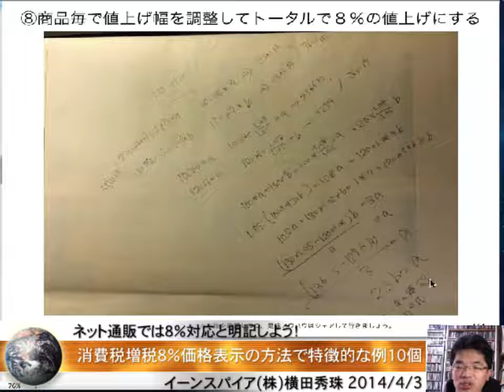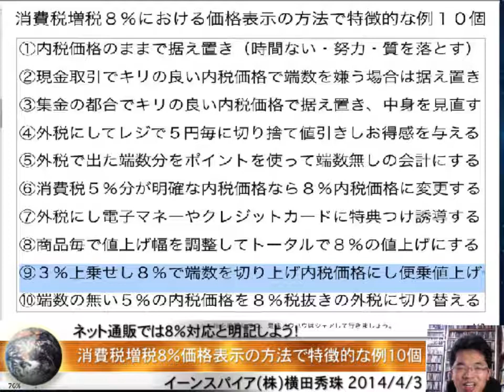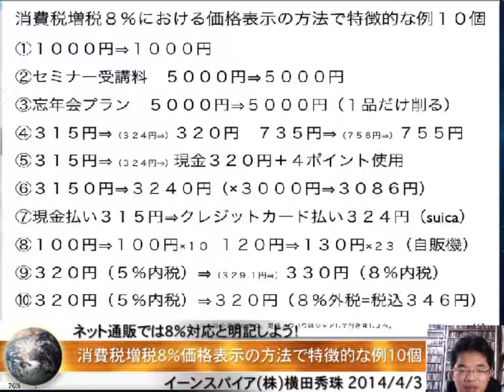消費税増税８％価格表示の方法で特徴的な例１０個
消費税10％になる2019年10月では違う問題が起きる？